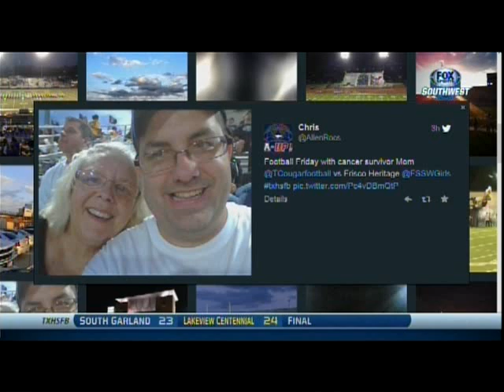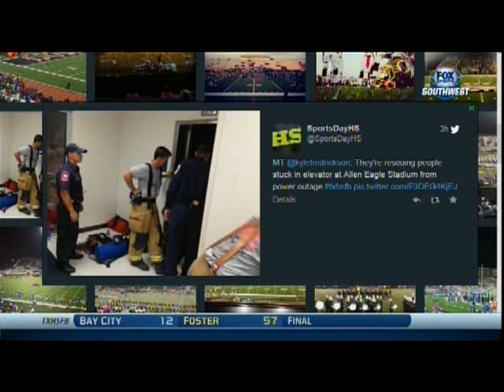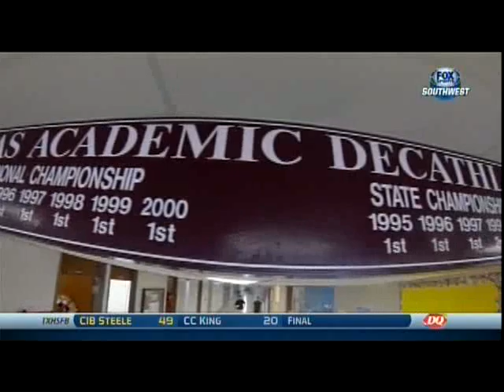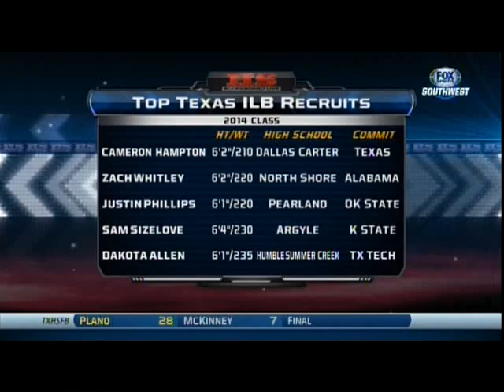Texas High School Scoreboard Live 2013: Week 7